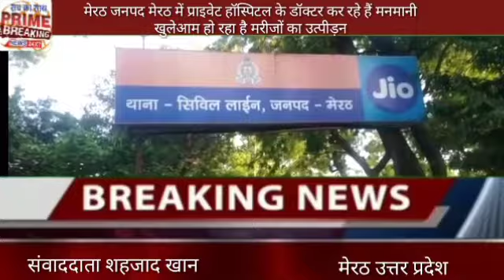मेरठ में प्राइवेट हॉस्पिटल के डॉक्टर कर रहे हैं मनमानी खुलेआम हो रहा है मरीजों का उत्पीड़न